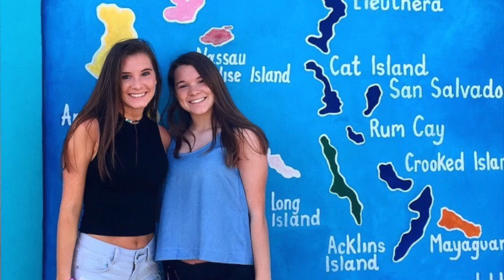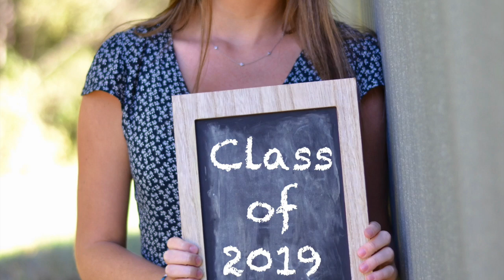Sara 2019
This video is about Sara 2019